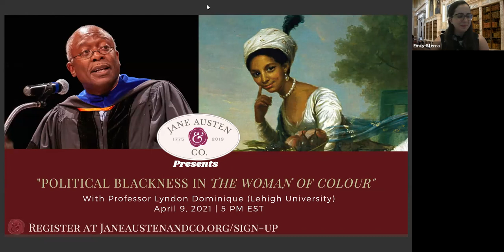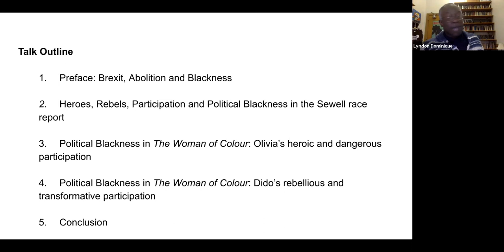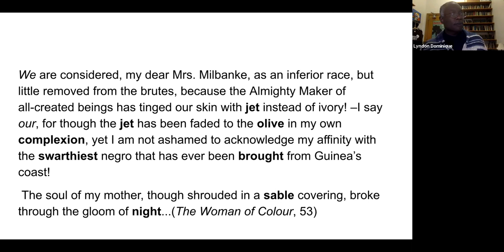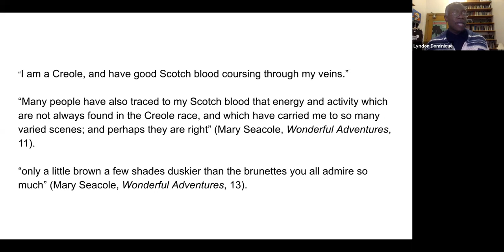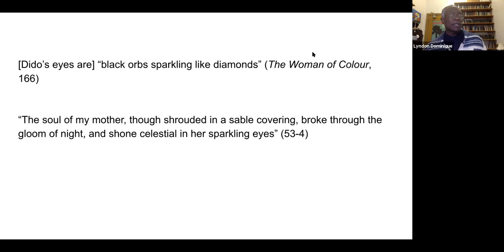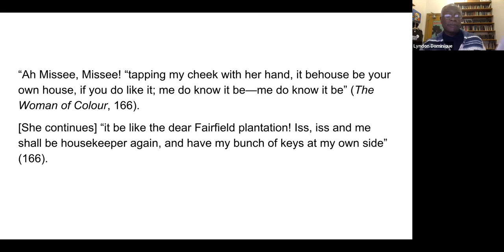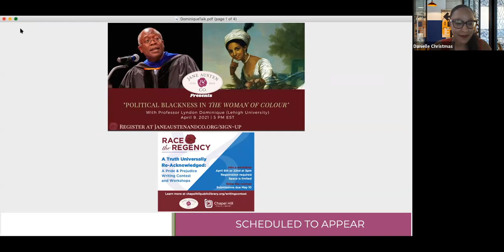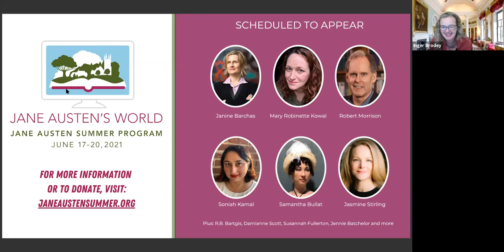Political Blackness in 'The Woman of Color' with Professor Lyndon Dominique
Jane Austen & Co. is pleased to welcome Lyndon Dominique (Lehigh University) for the fifth talk in our Race and the Regency series. Professor Dominique will be discussing the 1808 novel, The Woman of Colour. According to Broadview Press, this anonymously published novel “is a unique literary account of a black heiress’ life immediately after the abolition of the British slave trade. Olivia Fairfield, the biracial heroine and orphaned daughter of a slaveholder, must travel from Jamaica to England, and as a condition of her father’s will either marry her Caucasian first cousin or become dependent on his mercenary elder brother and sister-in-law. As Olivia decides between these two conflicting possibilities, her letters recount her impressions of Britain and its inhabitants as only a black woman could record them.” You do not need to read the book to participate in this lecture, but if you like to purchase a copy, modern print and e-book editions are available through Broadview Press and major online booksellers. A public Q&A will follow the talk.